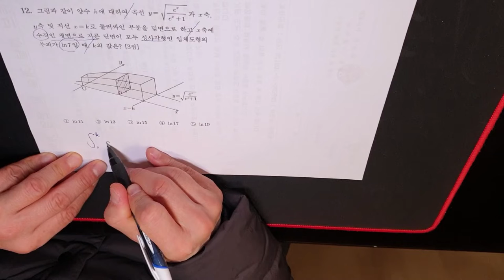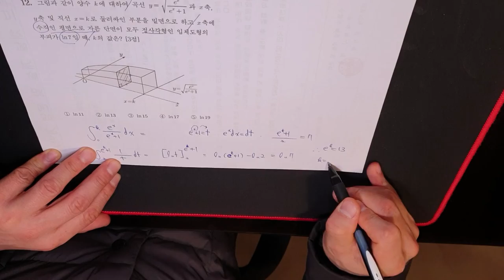수능 전 과목 만점 학생 수학 만점 비법 공개! 서울대 학생이 알려주는 수포자 1등급 비법! 강남 대치동 고액 과외 수능 수학 문제 가형 12번 문제